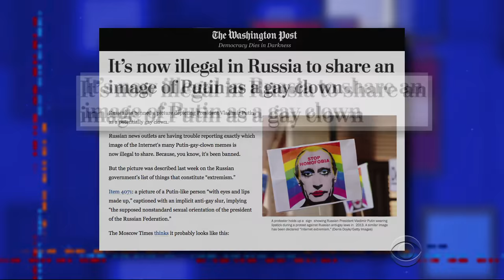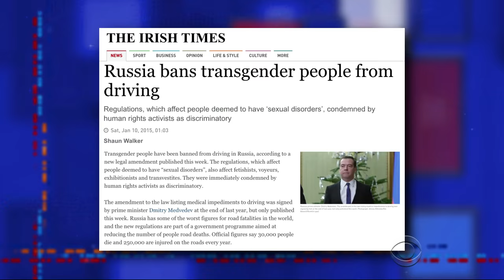Putin Hates Being Depicted As A Gay Clown. So, This.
Russia wants to quell the trend of depicting Vladimir Putin as a homosexual clown. The Late Show has other ideas.